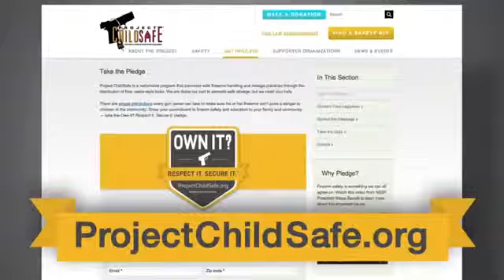Parents Talking to Their Kids About Gun Safety NSSF & Project ChildSafe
Parents Talking to Their Kids About Gun Safety.